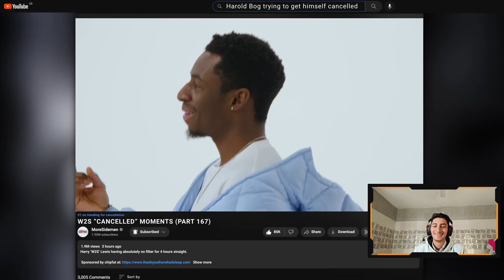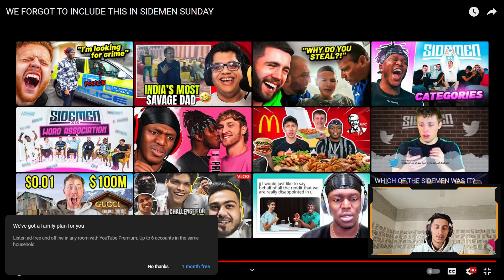Reacting to This didn't make into Sidemen Sunday